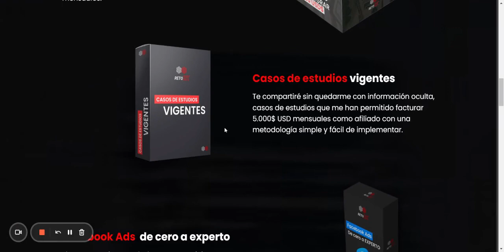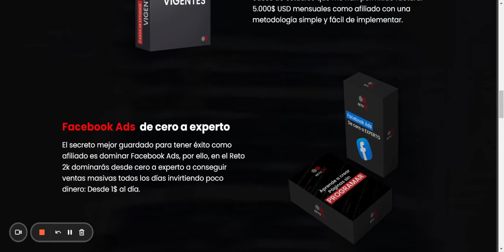🔴Reto 2K Marketing de Afiliados ❌❌❌ Villafuerte ¿QUE TAL? 🤔🤔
Descuento 👆👆👆👆👆👆

¡Empieza el camino que te permitirá facturar tus primeros 2k como afiliado!
Recuerda que el precio normal del Reto 2K es de 199$ USD

¡Ey! En este momento el Reto 2K tiene sus puertas abiertas aún con un descuento exclusivo para ti que dentro de 7 días desaparecerá para siempre.

Hoy puedes ser parte de mi equipo por solo 99$ USD
Precio disponible con el 50% de descuento hasta
23
HRS
59
MINS
38
SECS
99$ USD
Un único pago de por vida. Podrás realizar el pago en tu moneda local.
¡SÍ, QUIERO APRENDER YA!
Aprende a lograr 2.000$ USD gracias a un paso a paso que cientos de personas han aplicado...
Programa Reto 2K
Aprenderás desde cero hasta lo más avanzado, y paso a paso, las técnicas, estrategias y tácticas que te permitirán construir un negocio rentable en Internet como afiliado y lograr 2.000$ USD mensuales.

Casos de estudios vigentes
Te compartiré sin quedarme con información oculta, casos de estudios que me han permitido facturar 5.000$ USD mensuales como afiliado con una metodología simple y fácil de implementar.

Facebook Ads  de cero a experto
El secreto mejor guardado para tener éxito como afiliado es dominar Facebook Ads, por ello, en el Reto 2k dominarás desde cero a experto a conseguir ventas masivas todos los días invirtiendo poco dinero: Desde 1$ al día.

HAZ PARTE DE LA COMUNIDAD PRIVADA QUE SÍ LOGRA EL RETO DE FACTURAR 2.000$ AL MES

La comunidad del Reto 2K es tan grande que todos están logrando sus primeros 2.000$ USD aplicando el paso a paso.

No solo son palabras, es más, te reto a que te unas a la comunidad y veas por ti mismo las personas logrando resultados, los mismos que tú puedes empezar a lograr desde hoy.

REGALOS EXCLUSIVOS PARA TI
REGALO #1
Clase semanal de acompañamiento
¿Dudas? ¿Problemas? Que va, no te preocupes... Dentro del Reto 2k tendrás 1 clase semanal donde responderé cada una de tus dudas y te ayudaré a solucionar los problemas que no te permiten tener resultados.

REGALO #2
Plantillas de trabajo
Tendrás acceso a plantillas que te permitirán tener resultados mucho más rápido y evitar cometer ciertos errores que cometen los afiliados al iniciar en este mundo tan rentable.

TE RETO A LOGRAR 2K EN 30 DÍAS CON EL PASO A PASO COMPROBADO
¿ACEPTAS?
SÍ, ACEPTO EL RETO
Tu compra está asegurada por la garantía de satisfacción de 7 días que brinda Hotmart

Si ves que el Reto 2K no cumple tus expectativas o no es para ti, puedes pedir el 100% del reembolso de tu dinero, sin condiciones.

Repasemos todo los beneficios que recibirás con el Reto 2K

Programa de entrenamiento para facturar 2K como afiliado.

Casos de estudios vigentes de principio a fin.

Facebook Ads desde cero a experto.

Aprende a crear páginas de venta sin programar.

Regalos especiales
Comunidad del Reto 2K vía Facebook y Telefgram.

Plantillas de trabajo.